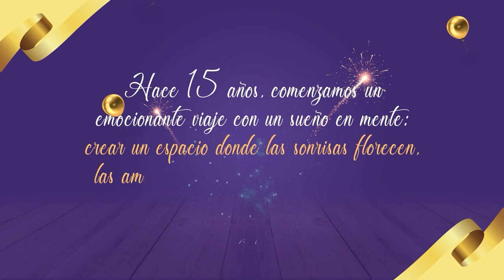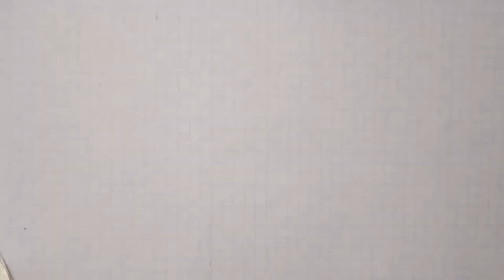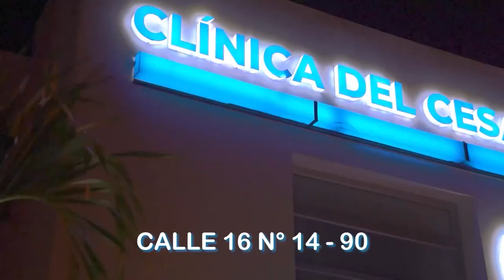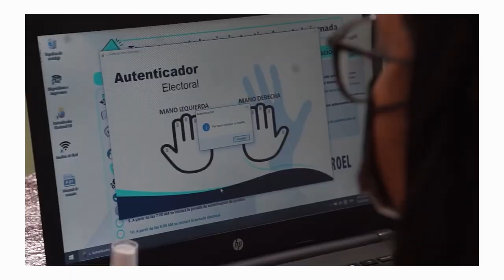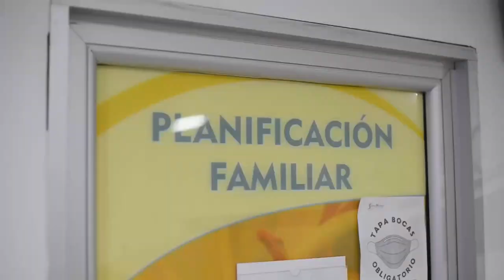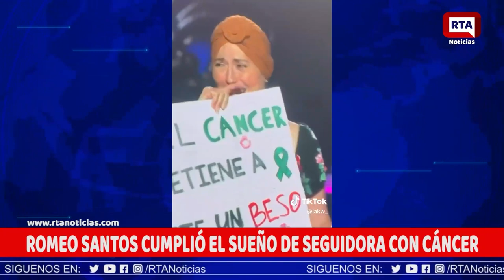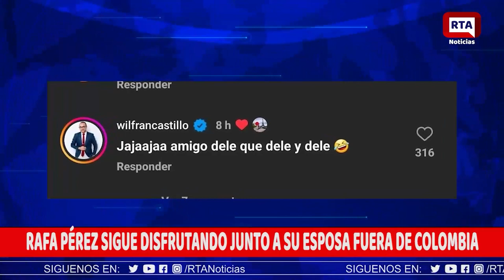RTA NOTICIAS 18 DE OCTUBRE DE 2023